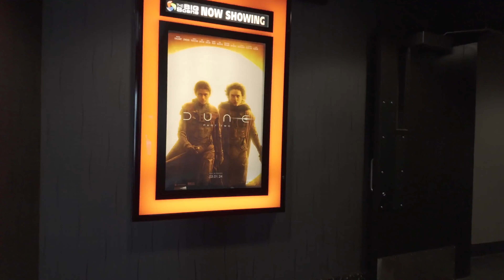Spectrum 8 Theatre to reopen under Scene One Entertainment